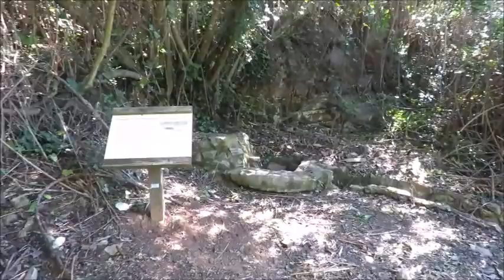Fuente de la Raja Peluquería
Sobre el arreglo de la Fuente de la Raja